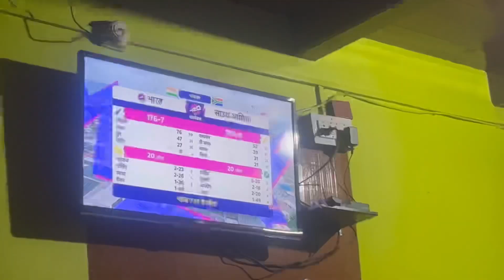मेरे माइके से आये मेहमान || Pahadi lifestyle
Pahadi lifestyle
Mountain girl videos
Mountain family
Ruchi thakur
Thakur Ruchi Goyal
Viral girl
Our Guest
Mere mayke se mehman
Sweets
Dinner
Tea time
Chay pakauda